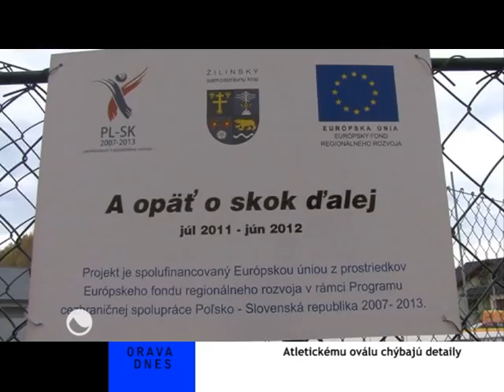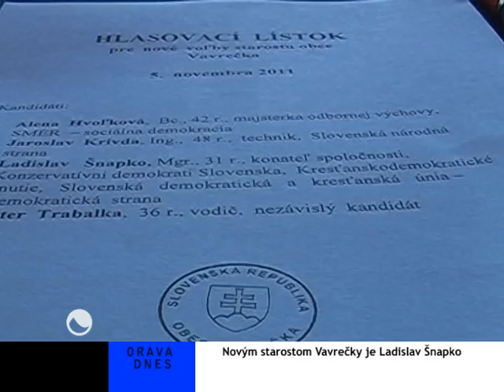Správy zo dňa 07.11.2011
hlavné správy TV ORAVIA